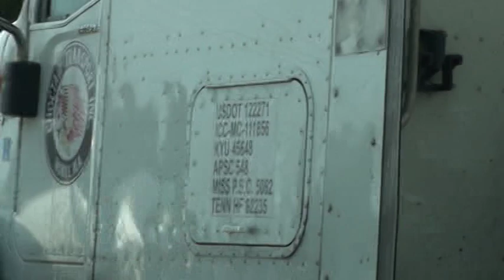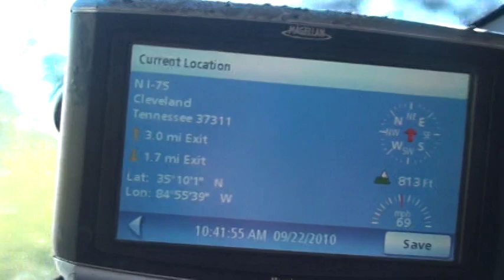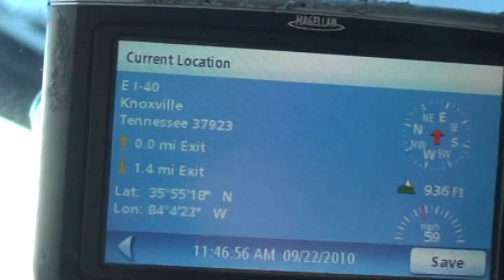CHOCTAW TRANSPORTATION 1224 SEP22, 2010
AGGRESSIVE TRUCKING, FOLLOWING TOO CLOSE, RUNDOWN